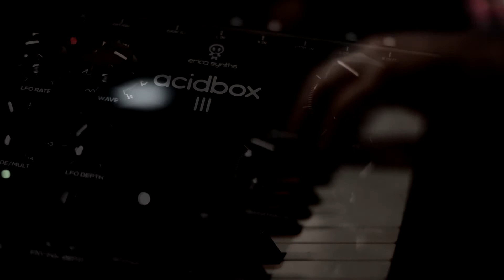Jamuary 1 // feat. Soma Cosmos, Pianobook and 8dio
I've never done Jamuary before, so I'm going to try and do as many of the 31 days as I can this year!  For the 1st January 2022, I decided to use the Soma Cosmos.  I've only had it a few days and this is one of the first loops I've made with it.

The Soma Cosmos is looping a Caisa drum motif to create a bed of sound: I used an 8dio caisa drum sample instrument, filtered by the super characterful Erica Synths Acidbox 3, and let the Soma Cosmos do it's wonderful frippertronics styled thing!  This is bolstered by some reverb from the Source Audio Ventris, with a few otherworldly sounds made by playing with the pre-delay rate in real time.  The piece is then topped off with an improvised piano theme, using the lovely sample instrument 'Claustrophobic Piano' from Christian Henson via Pianobook.

Holbeck, Still.